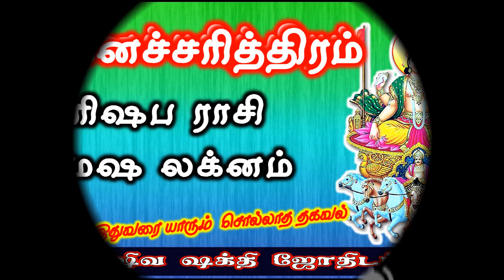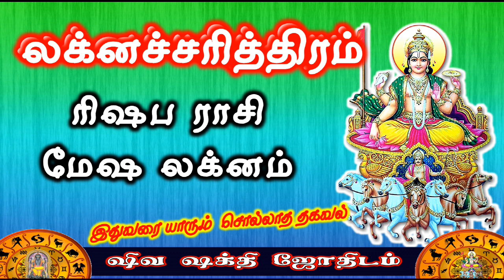ரிஷப ராசி மேஷ லக்னம் | Laknacharithiram | Rishaba rasi Mesha Lakna Palangal | Shiva Shakthi Jothidam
ரிஷப ராசி மேஷ லக்னம் | Laknacharithiram | Rishaba rasi Mesha Lakna Palangal |

நன்றி !
வாழ்க வளமுடன் !